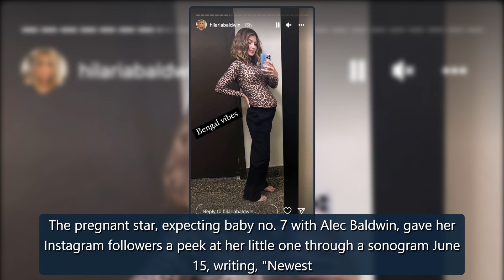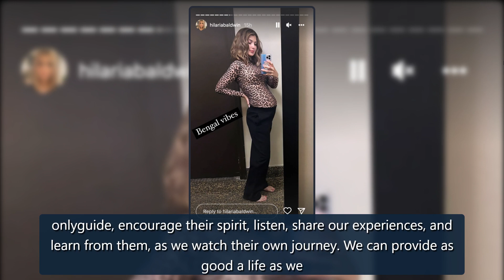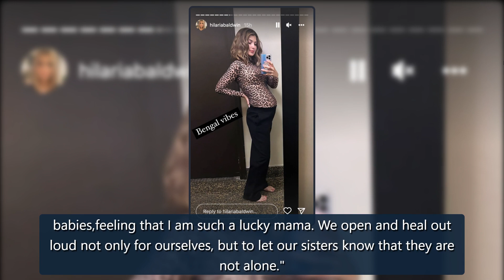Pregnant Hilaria Baldwin Shares Sonogram of Her & Alec Baldwin’s Baby - E! Online